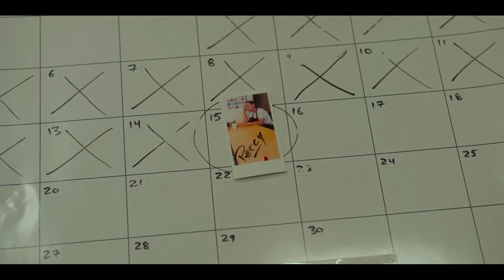Relax, I'm from the Future Trailer #1 (2023)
Check out the new trailer for Relax, I'm from the Future starring Rhys Darby!

US Release Date: September 22, 2023
Starring: Gabrielle Graham, Janine Theriault, Rhys Darby
Director: Luke Higginson
Synopsis: Trapped in the past, a time traveler befriends a jaded drifter who helps him exploit his trivial knowledge of the future for a series of quick payouts.